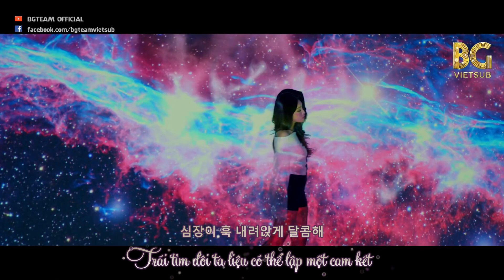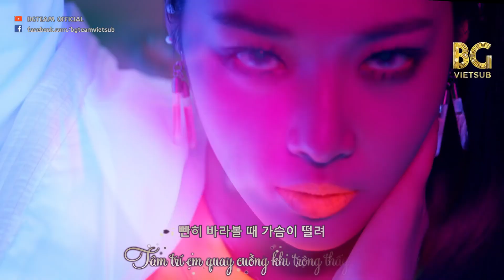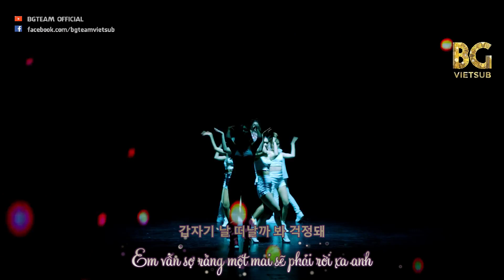[BG TEAM] [Vietsub + Hangul] CHUNGHA - Roller Coaster